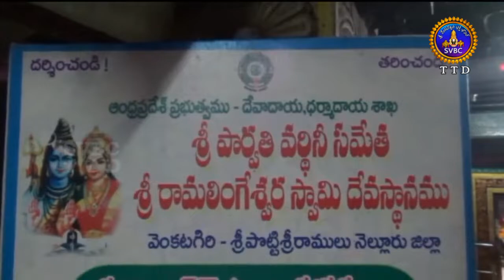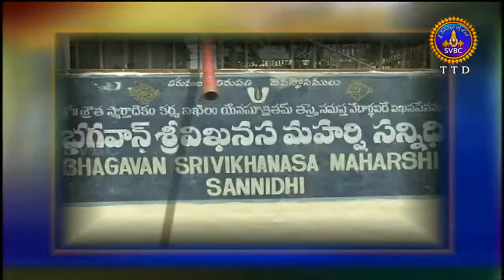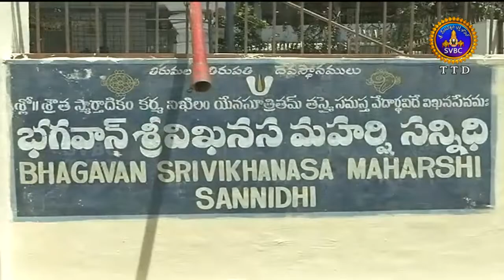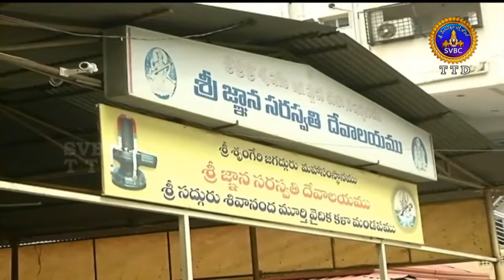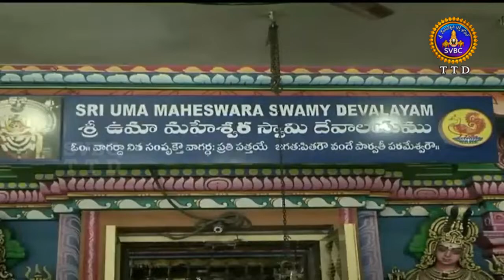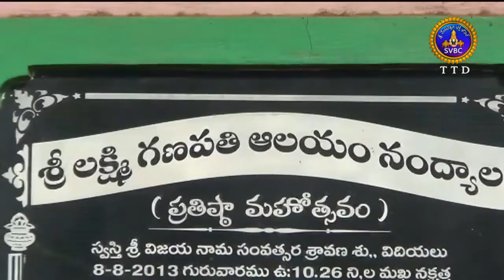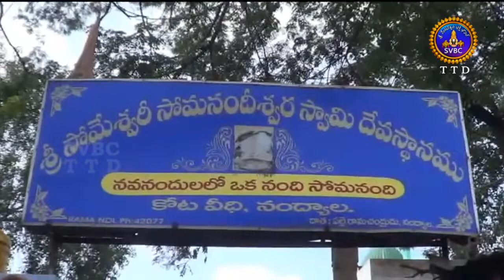ఆధ్యాత్మిక విశేషాలు | Adhyatmika Viseshalu | 1PM | 20-08-19 | SVBC TTD